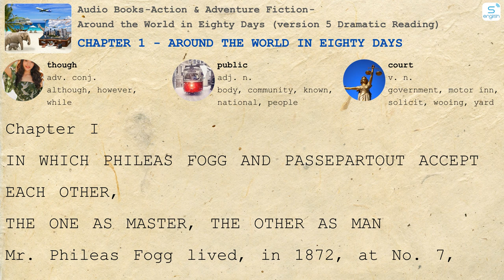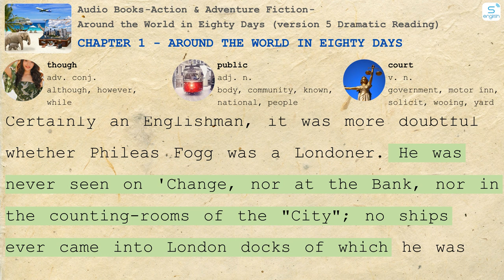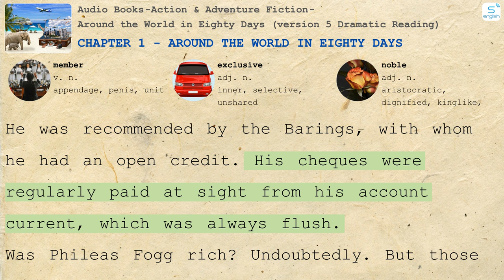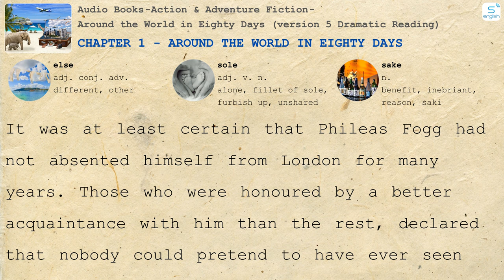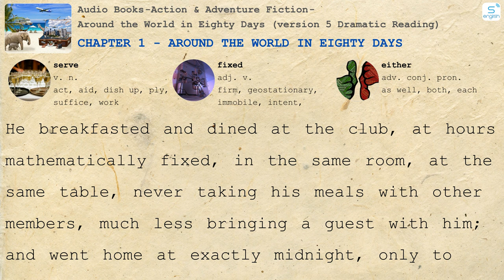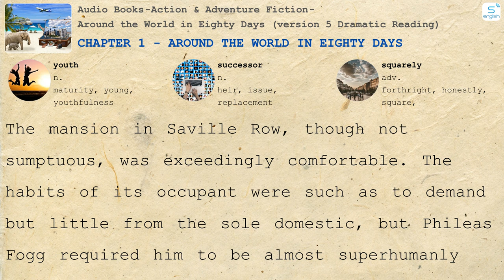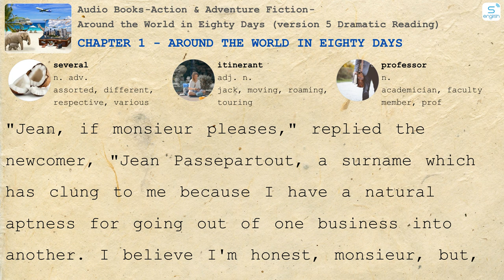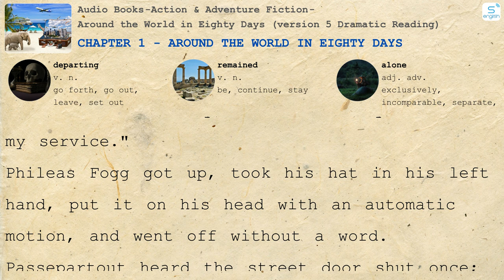Chapter 1 - Around the World in Eighty Days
Here are some content on our channel:
4000 Essential English Words
Learn English via Listening
Effortless English